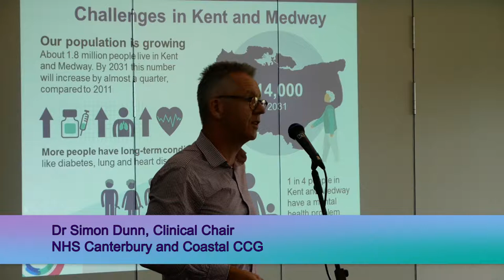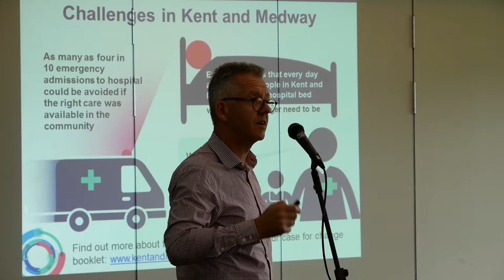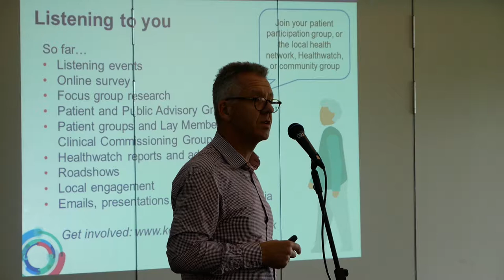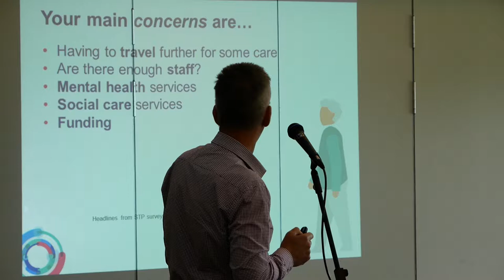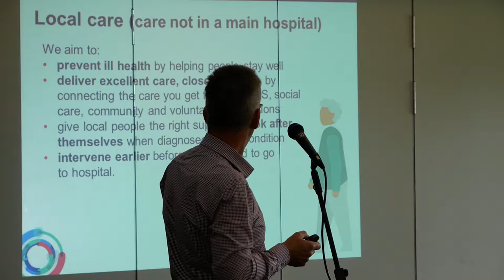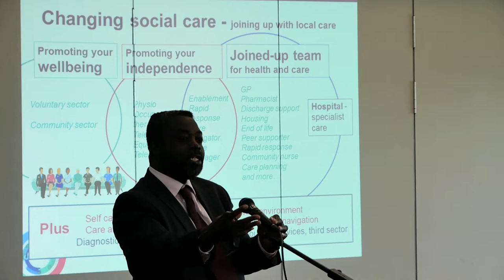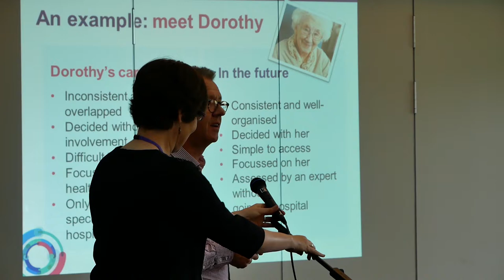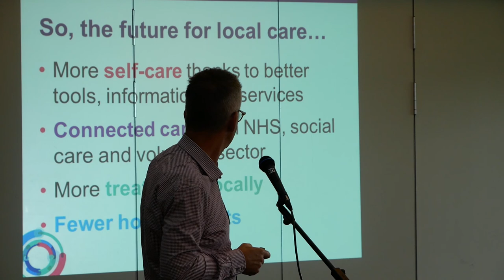Local health and care plans for East Kent, Canterbury event part 2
Dr Simon Dunn, Clinical Chair of NHS Canterbury and Coastal CCG at the public listening event in Canterbury on 29 June 2017. This presentation includes a section on local care by Michael Thomas-Sam, Head of Strategy and Business Support, Social care health and wellbeing, Kent County Council.
The listening events are being held to update local people about future plans for health and social care, plus gather their views for the next phase of the work.  You can view a full podcast recording of the event